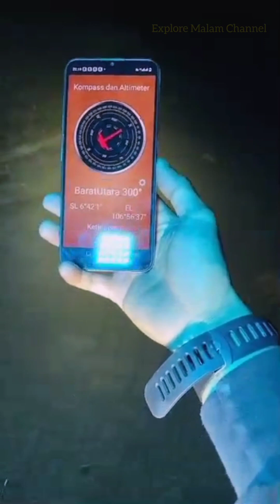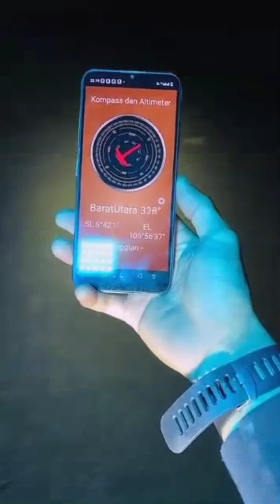RESORT MASKAPAI CIANJUR || Horor Traveling [HTVL] + Casvergenk || 08-OKTOBER-2023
Silahkan follow akun TikTok Hostnya :

Akun utama :
@htvl2 / Horor Traveling

Saksikan Live streaming HOROR TRAVELING di TikTok setiap jam 20.00Wib

live misteri bar bar, live misteri paling bar bar, Live cari kuntilanak, Live mencari kuntilanak, live streaming cari setan, Viral terbaru, Live explore, live cari hantu sekarang,

Cerita hantu terbaru 2023, Cerita hantu, Hantu seram, Hantu lampor, lampor, keranda terbang, setan, Malam jumat, mata seribu,